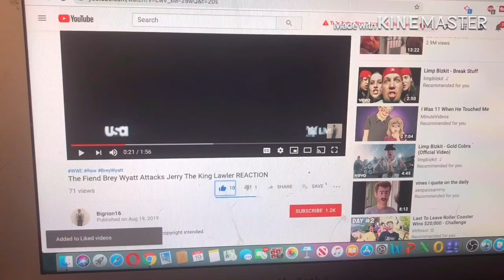Phil Swift Has A Mental Breakdown Again REACTION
my linke to the razer website. anyway purchases made through here, i will get a cut of it. original video
FlyingKitty YTP Reaction link to razor website, any purchase made through link i will get a cut of